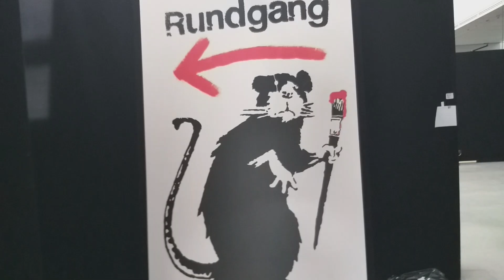Banksy in Magdeburg: Exklusive Ausstellungseinblicke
Wer in Magdeburg Kunst erleben möchte, sollte der Hyparschale einen Besuch abstatten. Dort sind Werke  wie „Girls With Balloon“ des britischen Streetart-Künstlers Banksy ab dem 19. Juli 2024 in ausgestellt. Im Video gibt es einen ersten exklusiven Blick in die Ausstellung.

► Mehr Videos und Reportagen aus Sachsen-Anhalt:    / @hiyamgm

► Nie wieder Neuigkeiten aus Sachsen-Anhalt verpassen! Hier geht’s zum Link für das kostenlose Videoabonnement:    / @sachsen_anhalt_aktuell

Der Mitteldeutschen Zeitung auf Facebook folgen
Der Mitteldeutschen Zeitung auf X folgen
Der Mitteldeutschen Zeitung auf Instagram folgen

Der Volksstimme auf Facebook folgen
Der Volksstimme auf X folgen
Der Volksstimme auf Instagram folgen